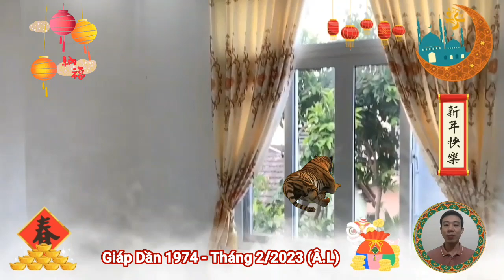☯Tử Vi Tháng 2 Âm Lịch 2023 Cho Tuổi Giáp Dần 1974► Có Lộc Thần Tài, Giàu Cỡ Nào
Tuổi giáp dần, sinh năm 1974, được các nhà tiên tri dự đoán, đúng tháng 2 âm lịch, năm 2023 tới đây, giàu hơn trúng số, đổi đời, trả hết nợ, trăm tỷ cầm tay, sắm ngay nhà lầu, đi xe sang.
 Vâng, quý tín chủ tuổi giáp dần Thân mến, trước nay trên con đường tới thành công nào cũng rất khó khăn, gian khổ, các bon muốn trở thành kim cương quý giá, cũng phải chịu sức ép khoảng từ 4,41 đến 5,88 triệu tấn, và phải chịu áp suất trên 1200 độ C, và trải qua quá trình chịu đựng sức ép vất vả và bền bỉ, thì mới có thể đánh bay tạp chất bám trên thân mình.
 cổ ngữ có câu, bảo kiếm sắc nhờ mài ra, hoa mai thơm nhờ sống khổ trong buốt giá, người muốn thành tài, thì đều phải trả giá và đánh đổi, kinh qua đủ các lò rèn, và khi thành báu vật rồi, thì cuộc đời tự khắc an bài cho số phận, an nhàn, giàu sang, mưu cầu Như Ý, sở Cầu Như Nguyện, làm gì cũng Hanh Thông, suôn sẻ, con cháu tới ba đời vẫn được hưởng phúc báu từ bạn.
 cuộc đời của người tuổi giáp dần, sinh năm 1974, tuổi trẻ trải qua bao phen rèn giũa, túm khổ, Vất vả đau đớn, Nhưng nhờ ý chí bền bỉ, Đan Trường, mà người tuổi này, vẫn thản nhiên vượt qua, khiến thân phận cảm động trước Tấm Lòng Son sắc như kim cương, trân quý biết bao.
 Trong chương trình ngày hôm nay, minh đường tử vi xin gửi tới quý mệnh chủ tuổi giáp dần, sinh năm 1974, vận trình chi tiết tháng 2 âm lịch, năm quý mão 2023, tháng Vạn Sự thuận lợi, bao tháng đã vất vả, nay được đền đáp xứng đáng, vàng son chói lóa, giàu sang phú quý bủa vây, tiền bạc rủng rỉnh, may mắn hết phần thiên hạ.
 vậy cụ thể ra sao, Xin mời quý vị hãy cùng chú ý theo dõi trong lá số tử vi dưới đây, đúng tháng 2 âm lịch, năm quý mão 2023, giáp dần, sinh năm 1974, giàu hơn trúng số, đổi đời đại gia, trả hết nợ, 100 tỷ cầm tay, sắm ngay nhà lầu, đi xe sang.
Bước sang tháng 2 âm lịch, năm quý mão 2023 này, sự nghiệp của người tuổi giáp dần được Hanh Thông, mặt công việc của người tuổi Giáp Dần, sinh năm 1974, gặp thương quan Vượng vận, nên có vận trình khá tốt, bạn có trí tuệ thông minh, và tính tình hoạt bát, sôi nổi của thương quan trong tháng, tài hoa và trí thông minh của người tuổi Giáp Dần sẽ được phát huy triệt để, làm việc gì cũng thuận lợi, khó khăn đều được giải quyết.
 tử vi tuổi Giáp Dần, sinh năm 1974, bắt đầu với tháng sự nghiệp Hanh Thông, Thực Thần đối với mạng chủ là một loại tương sinh, nên sẽ đem tới điểm thuận lợi, nó cho phép người này được tùy ý, thoải mái thể hiện bản lĩnh của chính mình, về mặt công việc, bạn hy sinh nỗ lực hết sức mình, suy nghĩ không đòi Hồi Đáp, sẽ khiến vận quý nhân càng thêm rực rỡ, vào khoảng thời gian cuối tháng, công việc thuận lợi.
 khi thương quan Lâm Vượng vận, thì người này cần phải thận trọng, với tính cách hiếu thắng, ưa sĩ diện, khi làm việc thì không nên quá coi trọng nỗ lực của mình, thành công đến từ sự cố gắn chung của cả đội nhóm, bạn không nên nghĩ rằng mình đang Ban ơn cho người khác, như vậy Công việc mới thuận lợi được.
 về sao hung cát, thì người này có câu trận xuất hiện, mang tới điểm xấu trong công việc, cẩn thận về các giấy tờ, hợp đồng, tránh liên quan tới công quyền, pháp luật, thậm chí bị kiện tụng, bị người khác làm liên lụy.
 Nhưng vì vận khí đương Vượng, nên sẽ có quý nhân giúp đỡ, chủ yếu là bạn bè, huynh đệ sẽ ra tay ứng cứu, lúc khó khăn nó đem tới tính cách thành thật, và chân thành, chỉ cần người này giữ được gốc thiện, thì vạn sự sẽ hóa hung Thành Cát.
 những người có căn nhà quay mặt về hướng Đông, sẽ gặp nhiều thuận lợi trong công việc ,nhất bạch tham Lang ngừ hướng Đông, Kết hợp với ngôi sao sáng tạo Tứ lục, mang lại nhiều ý tưởng và cảm hứng làm việc.